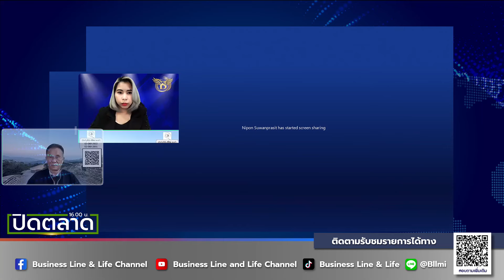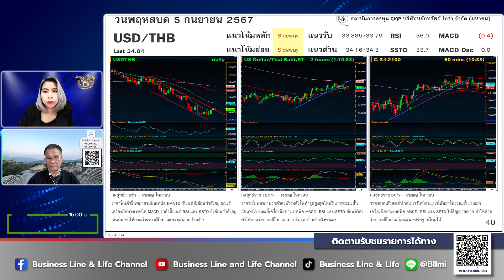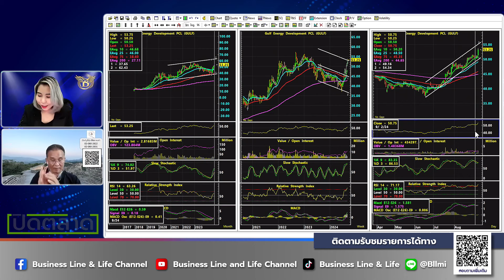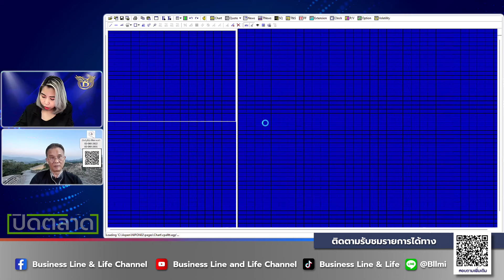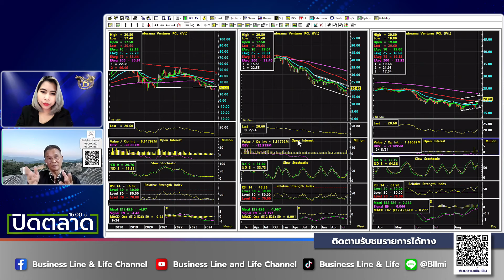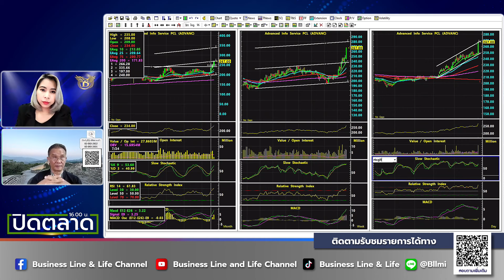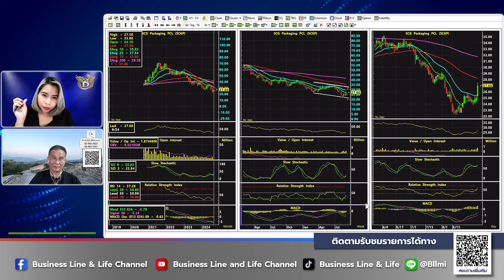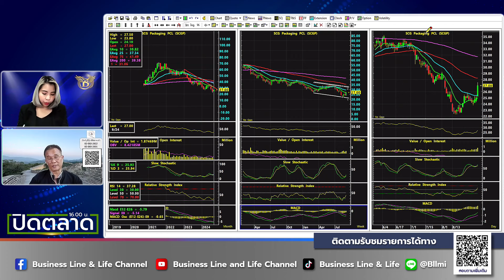ช่วงปิดตลาด 05-09-67 : นิพนธ์ สุวรรณประสิทธิ์ Business Line & Life Channel